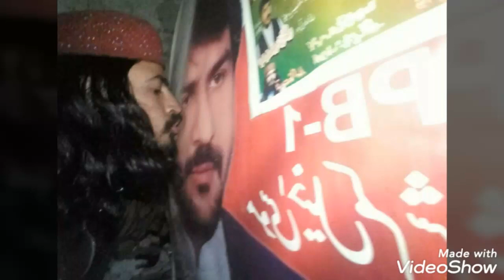Pashto Attan Tapay by Wazir Pardes on Sardar Babar Musakhel 2019